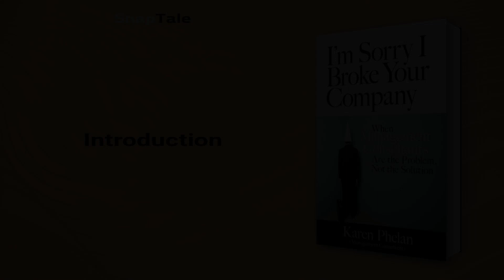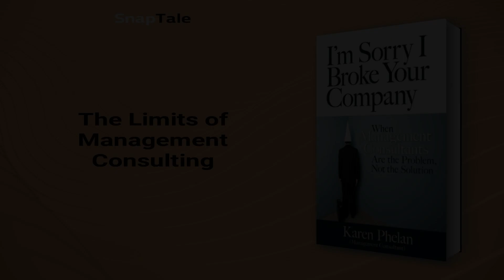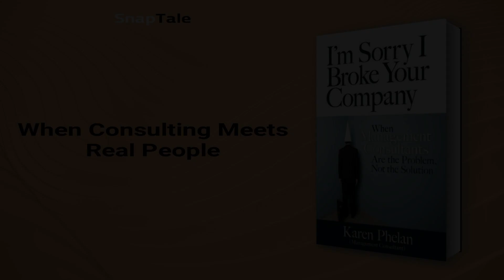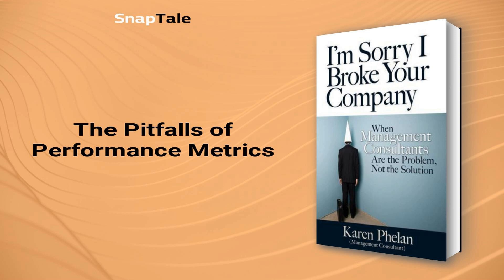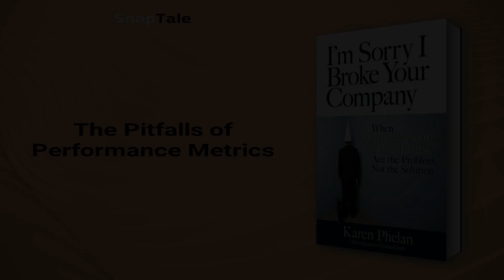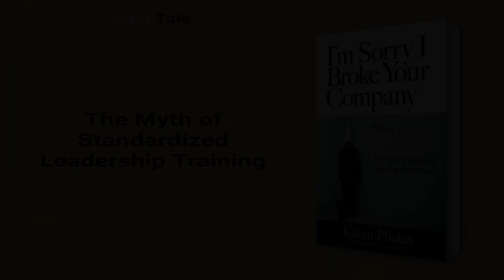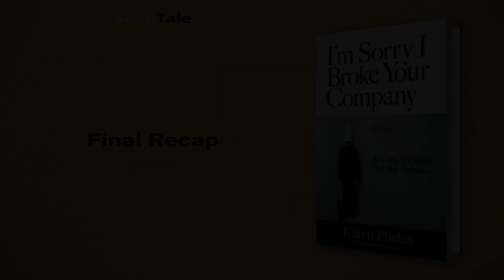I'm Sorry I Broke Your Company by Karen Phelan: 8 Minute Summary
*BOOK SUMMARY*

TITLE - I'm Sorry I Broke Your Company: When Management Consultants Are the Problem, Not the Solution

AUTHOR - Karen Phelan

DESCRIPTION:
📖 "Feel like your company was destroyed by consultants? Karen Phelan's apologies won't fix it, but her book, 'I'm Sorry I
                    Broke Your Company,' offers a refreshingly honest look at why traditional consulting practices just don't
                    work. Learn from her mistakes and change the way you do business for the better."

TIMESTAMPS:
⌚ 00:00 Introduction
⌚ 01:01 The Limits of Management Consulting
⌚ 01:38 Evolution of Business Consulting
⌚ 02:15 When Consulting Meets Real People
⌚ 04:07 The Pitfalls of Performance Metrics
⌚ 05:04 The War for Talent: A Different Approach to Performance Evaluation
⌚ 06:00 The Myth of Standardized Leadership Training
⌚ 07:08 Successful Client-Consultant Relationships
⌚ 07:43 Final Recap